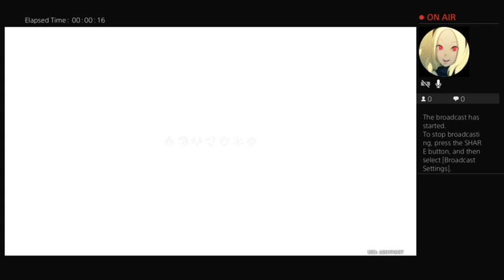RAR Art-games (Playing22) GI my little Butterflies🦋